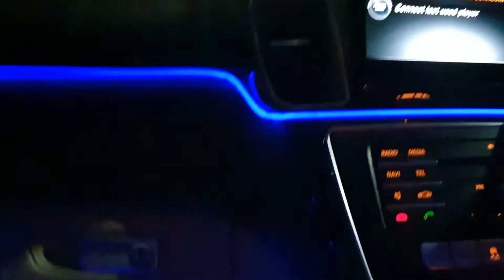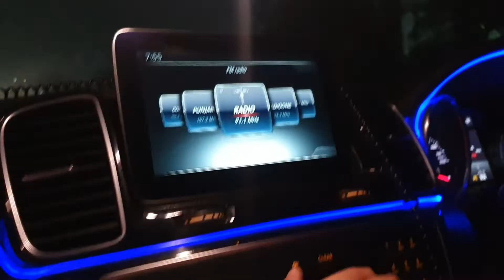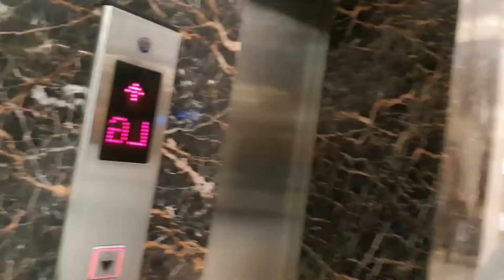Redission hotel me khana khane gye or popat hogaya